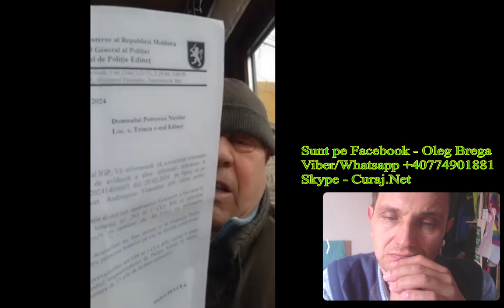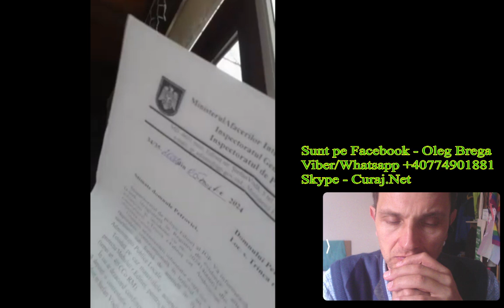Fărădelegi la Trinca cu complicitatea organelor de drept abilitate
Nicolai Petrovici de la Trinca, Edineț mărturisește despre diverse ilegalități despre care a auzit sau chiar a fost martor, dar organele de drept pare că sunt corupte sau incompetente. Activistul-pensionar face apel la conducerea de stat să intervină